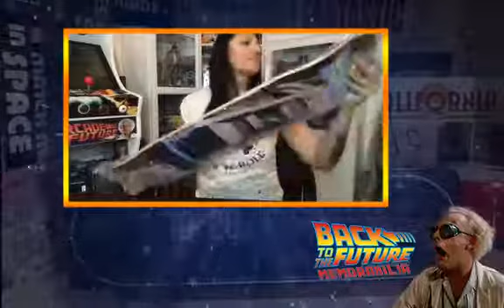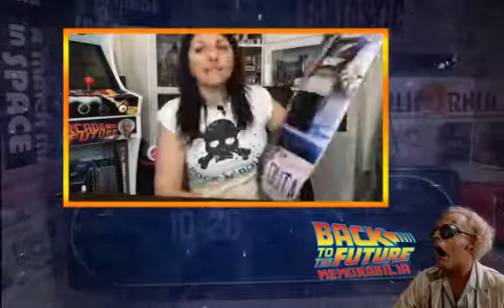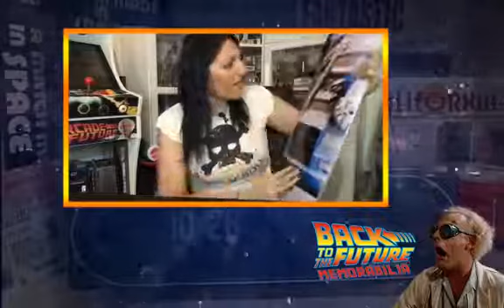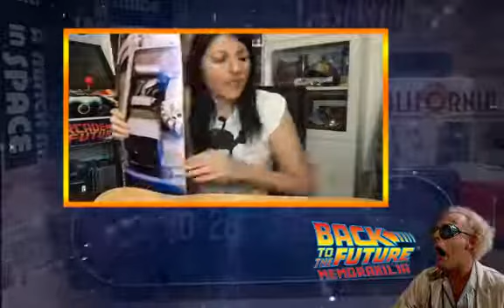[2] Back to the future Memorabilia - Unboxing desk "Outatime", brand Madrid.